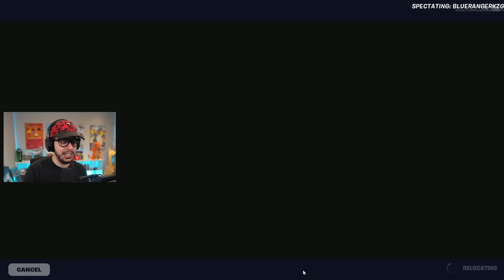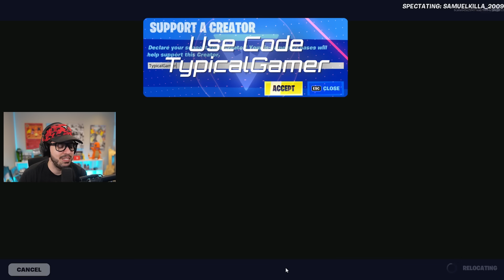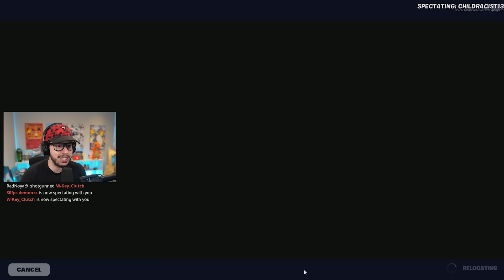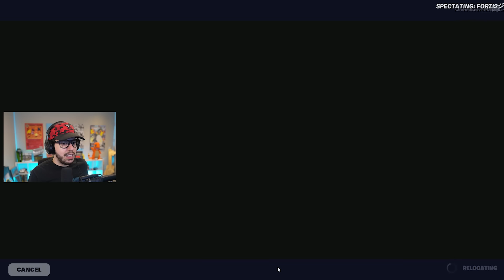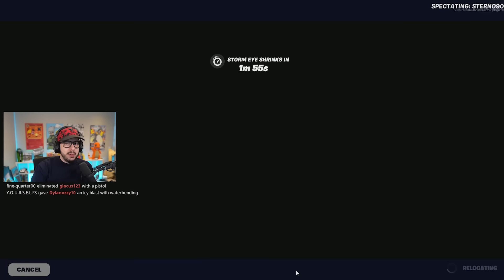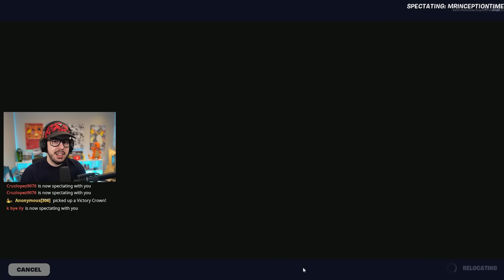My Stream Sniper DOMINATED My Games! (Fortnite)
Fortnite Custom Games Stream Sniper Chapter 5 Season 2 gameplay with Typical Gamer!

❤️ Make sure to FAVORITE and LIKE the maps if you enjoy them!